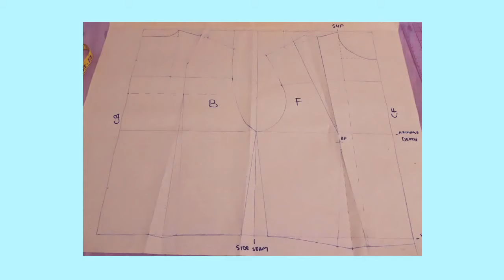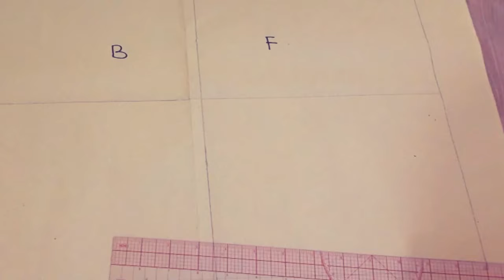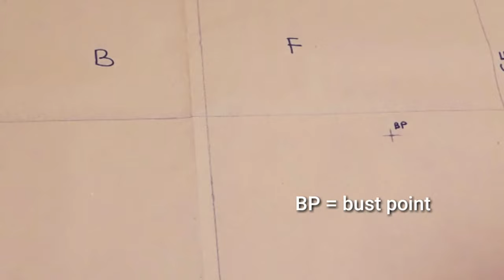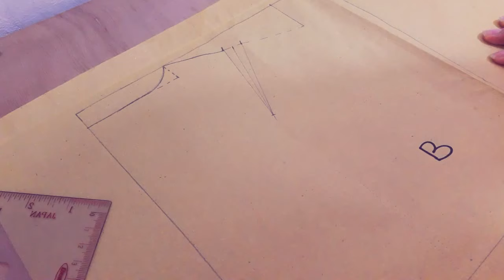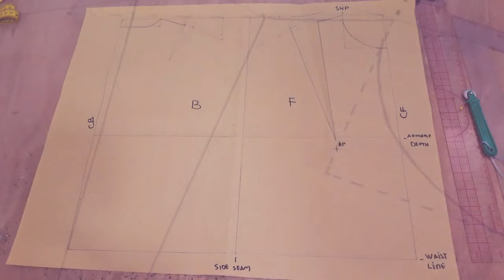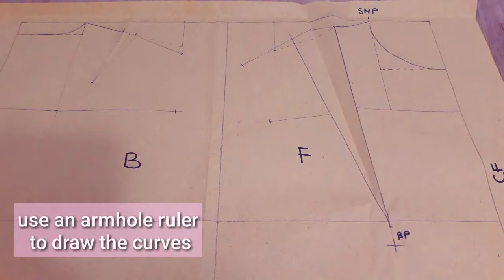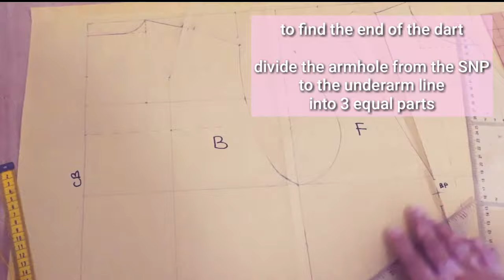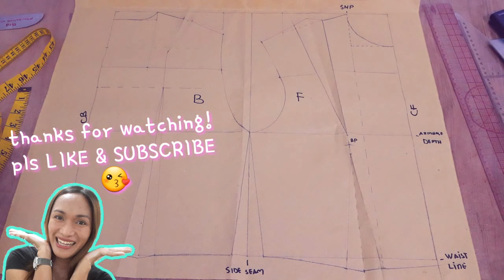✂️ How to Make Basic Bodice Block × Pattern Drafting for Beginners × Sewing Tutorial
timestamps :

0:00 Intro
0:31
1:19
2:25
3:22
4:04
5:06
5:56